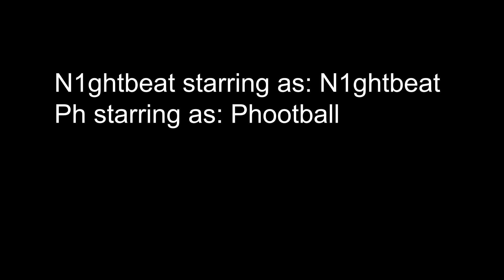phootball Live Action Version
I did say when Seycara's 642 Ways video on YouTube got 200k views I would turn ph into a football, and so here we are today.